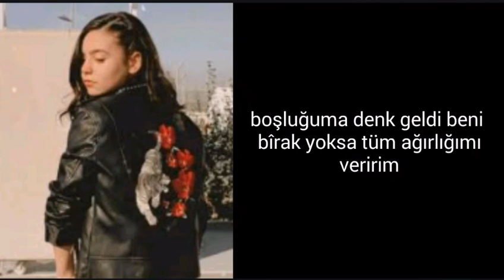Tuana yurt dışına çıkmak isterse çağan (#3 120 like #4 geliyo)